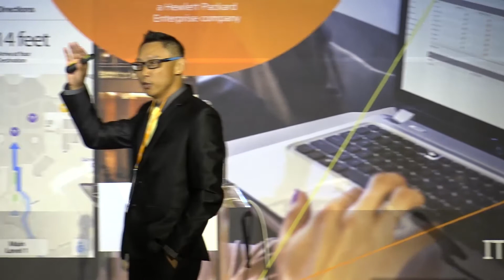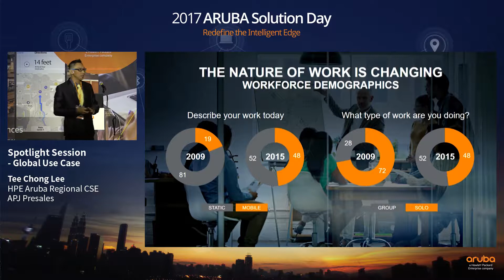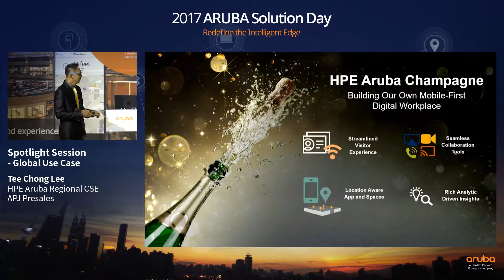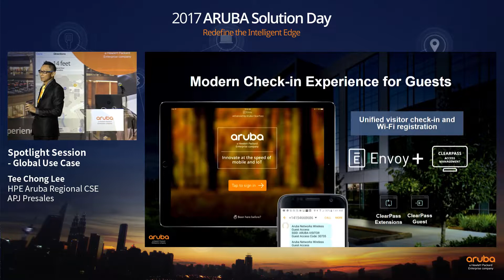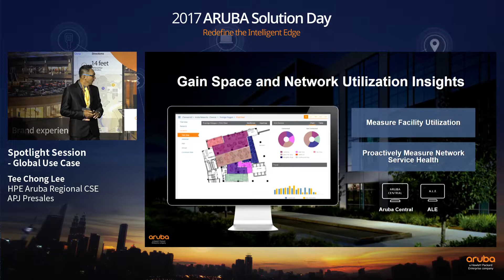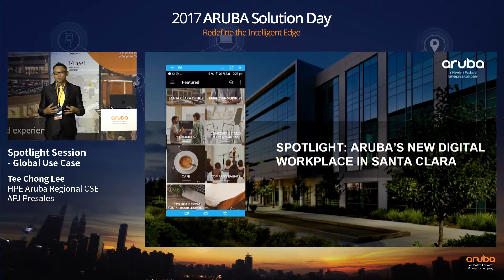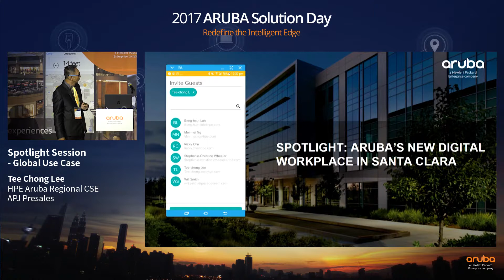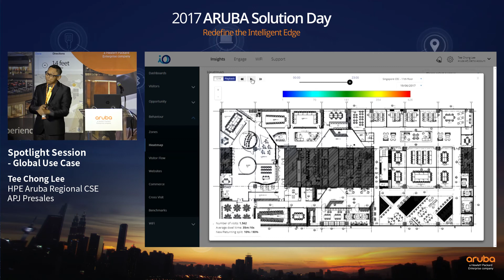Aruba Korea Solution Day - Keynote 3